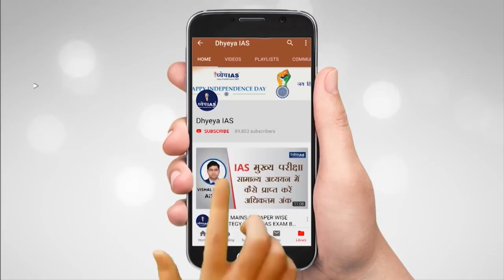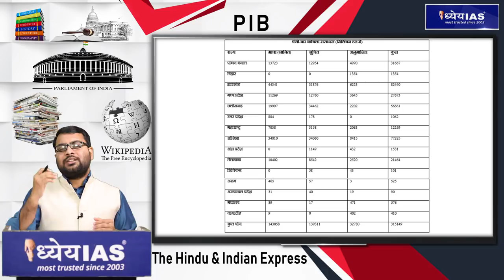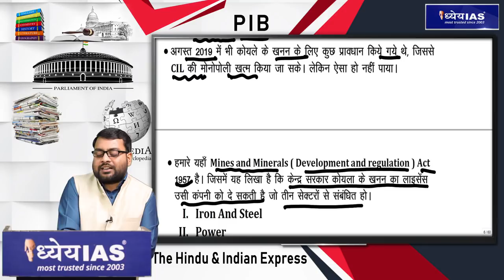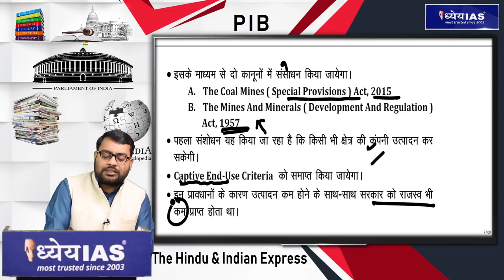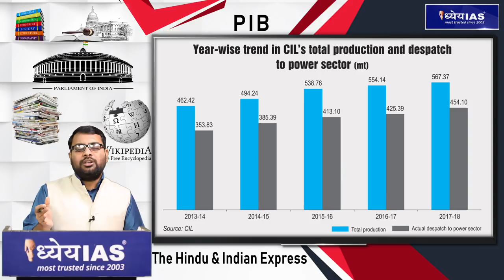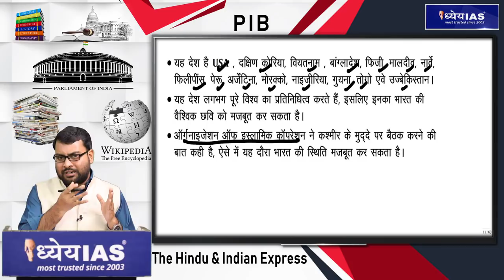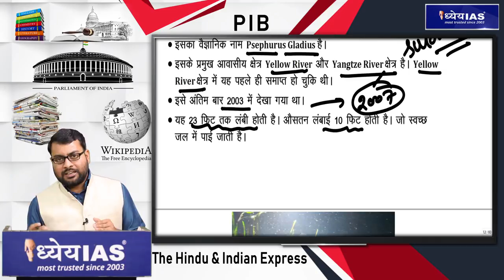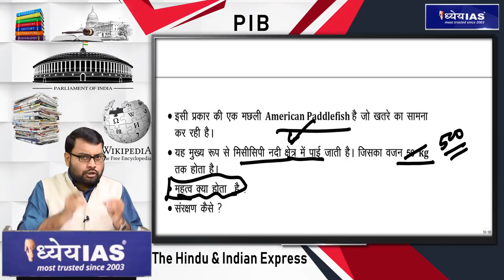DAILY CURRENT AFFAIRS | 10 JANUARY 2020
डेली कर्रेंट अफेयर्स एक ऐसा प्रोग्राम है जो आपके कर्रेंट अफेयर्स संबंधित सभी प्रकार के न सिर्फ डर को खत्म करेगा बल्कि आपकी रुचि भी बढ़ा देगा । इसका मुख्य उद्देश्य प्रारम्भिक एवं मुख्य परीक्षा में पूछे जाने वाले सभी प्रकार के प्रश्नों की प्रकृति और उनके उत्तर से परिचित कराना है।

प्रतिदिन कुछ प्रश्नों को भी आपके सामने रखेंगे जिनकी आपकी परीक्षा में पूछे जाने की संभावना है तो साथ ही साथ यह भी बताया जाएगा कि किसी खबर का किस प्रकार आप लेखन शैली में यूज कर सकते हैं | इस प्रोग्राम में हिंदी और इंग्लिश के प्रमुख अखबारों के उन महत्वपूर्ण खबरों को कवर किया जाएगा जो आपकी प्रारंभिक और मुख्य परीक्षा के दृष्टिकोण से तो महत्वपूर्ण है साथ ही आपके सामाजिक आर्थिक एंव राजनैतिक दृष्टिकोण को एक धार देंगे ।